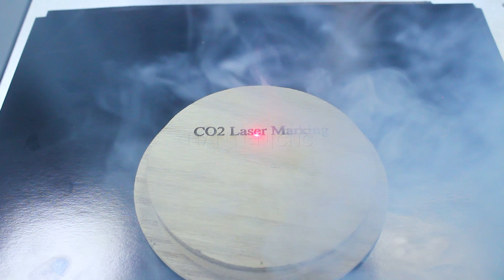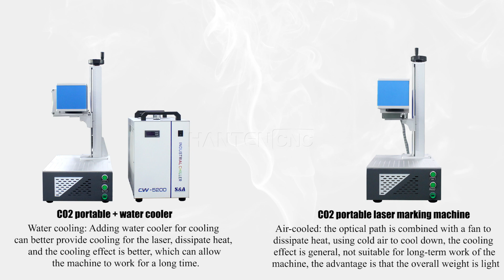Portable CO2 laser marking machine wood fiber optic engraving machine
This video introduces the HANTENCNC CO2 laser marking machine, which can do fiber optic engraving on paper, leather, wood, plastic, glass, cloth, ceramics and other materials. Marked images, text, etc. are not easy to wear or fade.

30W Fiber Laser Marking Machine for Convex Deep Engraving | 3D coin stamping laser engraving machine for sale

HantenCNC is our main advertising and usage mark. Hanteng CNC's main products are 40*30cm, 30*30cm small engraving machines and small carbon dioxide laser engraving machines. Hanteng UVP's main products include A3, A3+, A4 and other UV printers. Hanteng Laser mainly includes laser marking machine, cabinet cleaning machine, precision laser cutting machine, and laser welding machine. All have passed CE certification.

Our machines are exported to more than 40 countries in the world. We provide different marking solutions to clients in 40 different countries around the world. Including Europe, USA, Brazil, Chile, Argentina, Spain, Russia, United Arab Emirates, South Africa, India, Thailand and Middle East countries.